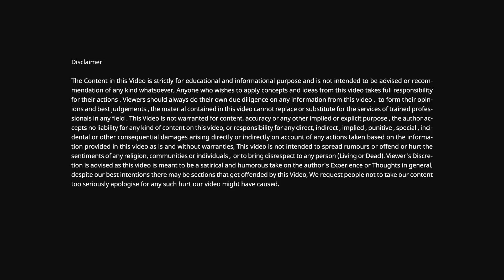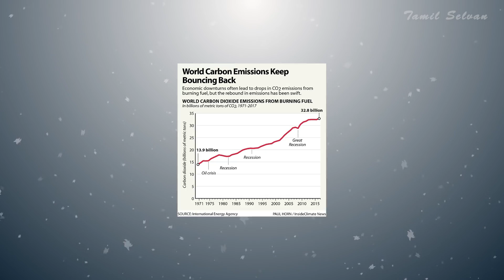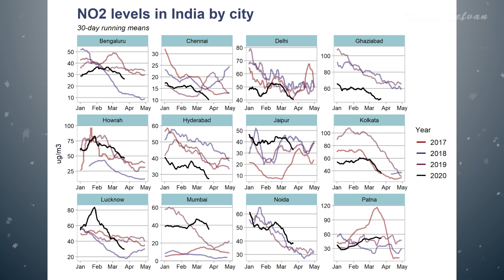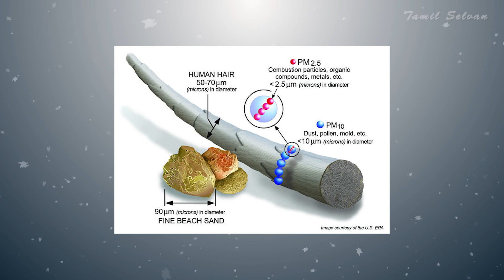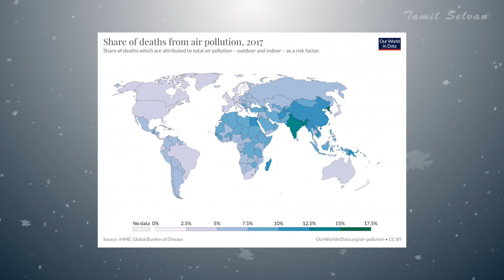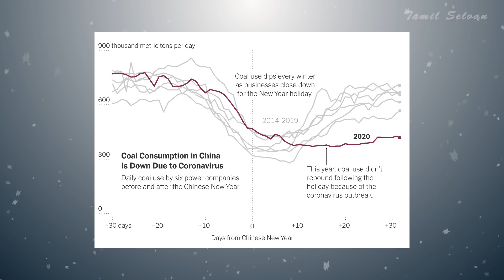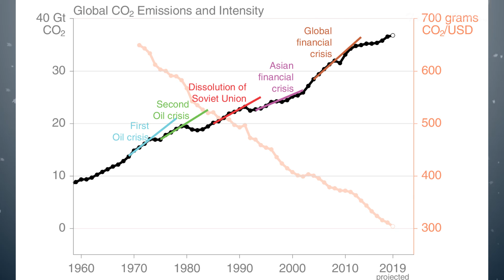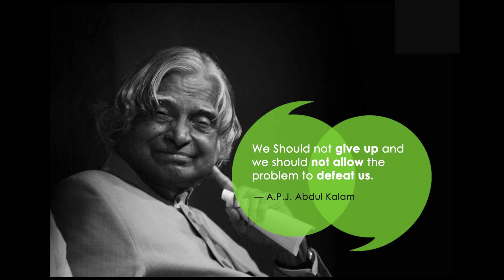Corona - LockDown Side Effect - நல்ல செய்தி | Tamil Selvan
This is the video regarding Earth and nature which was restored in Corona Lockdown around the world and in INDIA with Co2 , PM2.5 , NO2 explained by Tamil Selvan

Idea Source : online Media ( Druve , WION , ET , Google